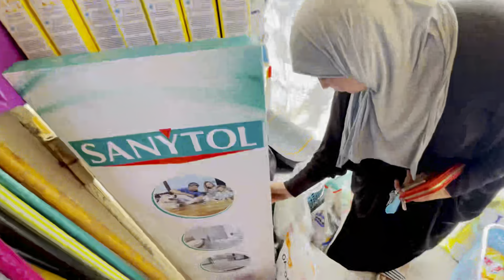😍نهار زوين في البال🛍د بلفاع شاركت معاكوم الخرجات😋